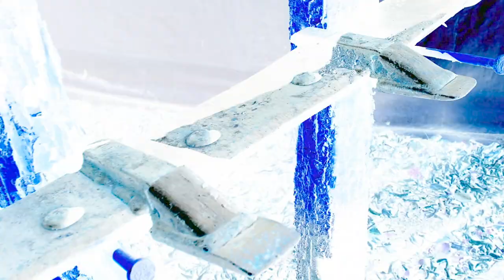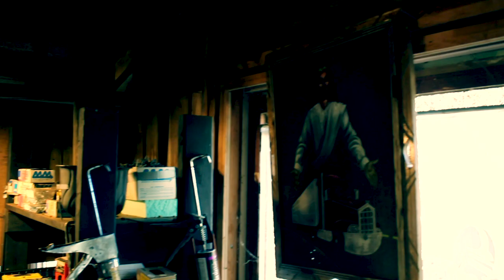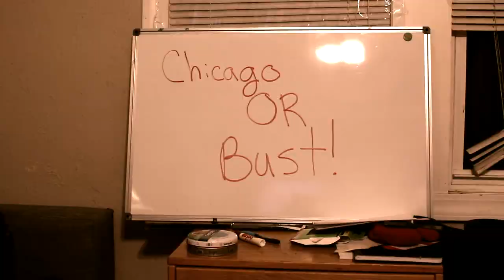THE SCRAP MURDER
A short film about a homicidal junk man.